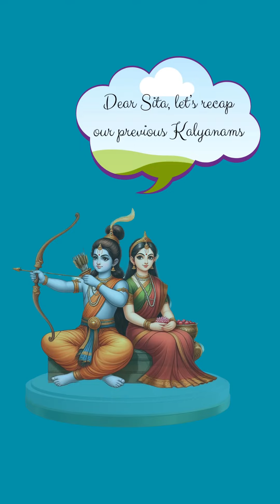Southend SitaRama Kalyanam 2024 Teaser